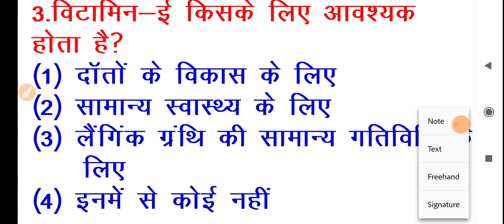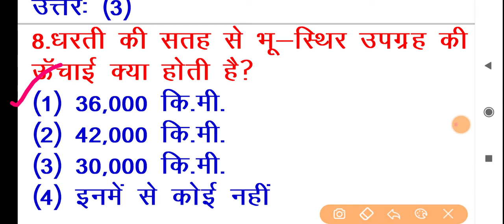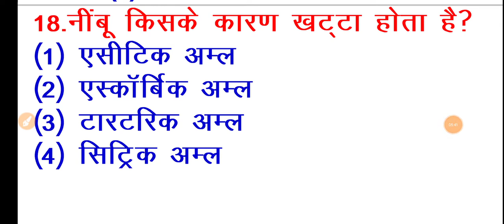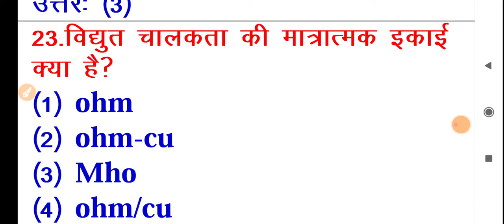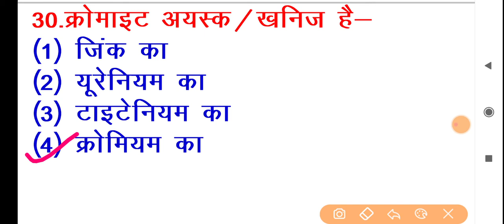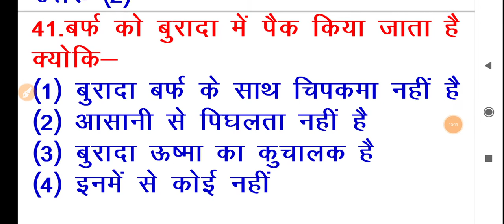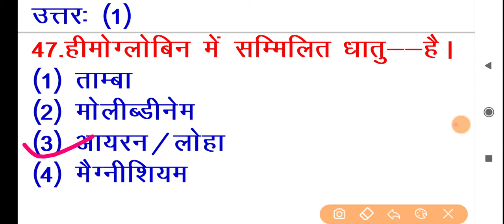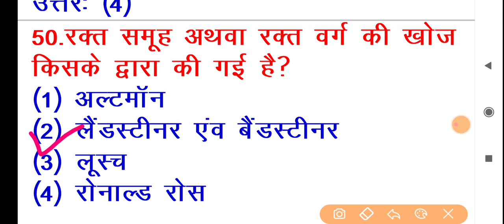यदि आप सरकारी नौकरी का सपना देखते हो तो 30 में से 25 का उत्तर दें ✌️✌️🎯🎯 GK GS current affairs quiz